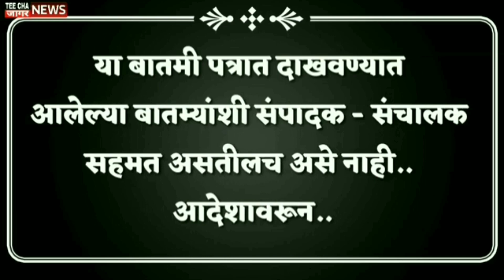पीएचडी मिळाल्याबद्दल मिरजेतील शाहीन बारगिर यांचा कृषिमंत्री अब्दुल सत्तार यांच्याकडून सत्कार